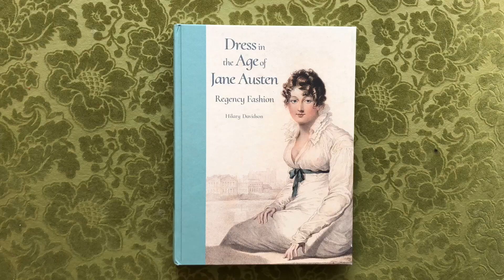Dress in the Age of Jane Austen: Regency Fashion by Hilary Davidson